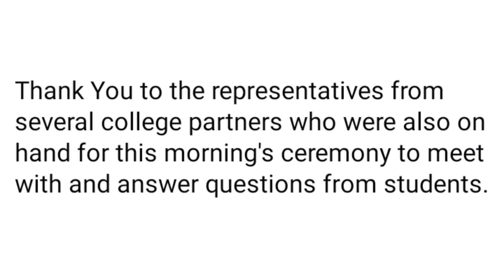FRPS Congratulate The Durfee High School Class Of 2024 John & Abigail Adams Scholarship Winners